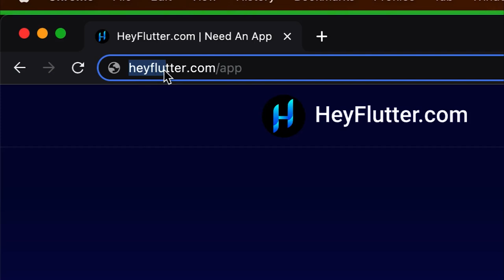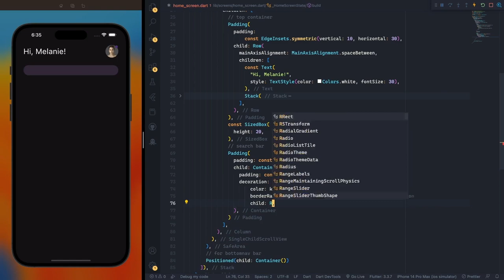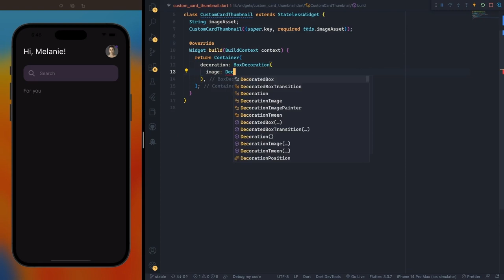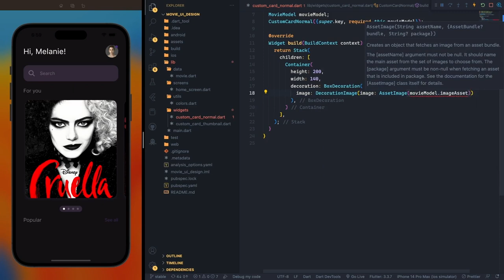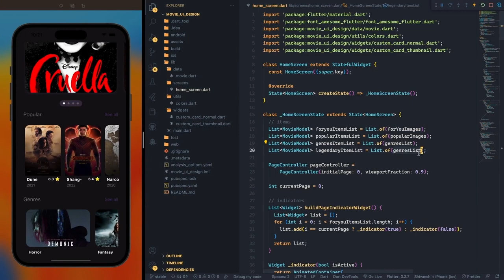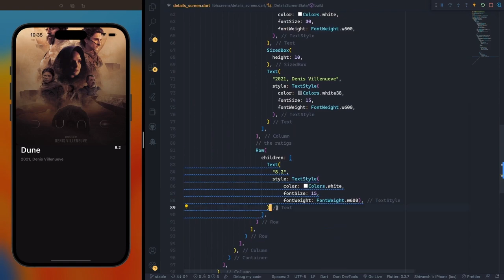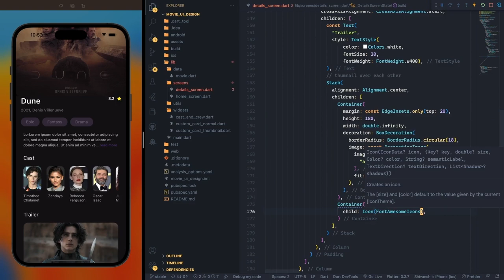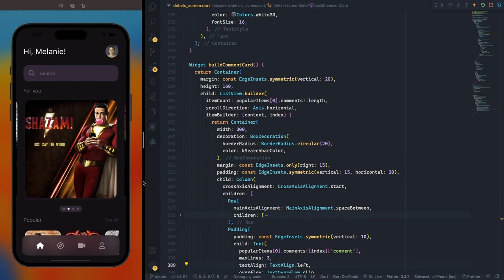Movie App UI Design | Flutter Speed Code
Create a simple Movie App UI Design in Flutter.  You find the starter code for this Flutter speedcode video